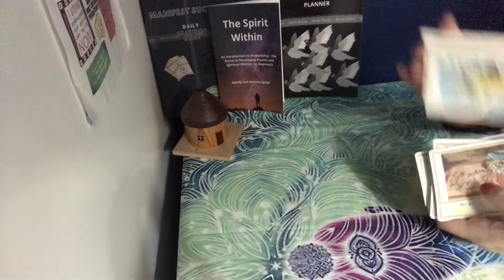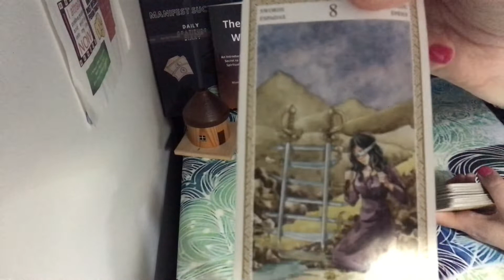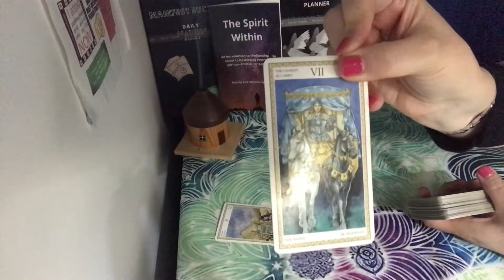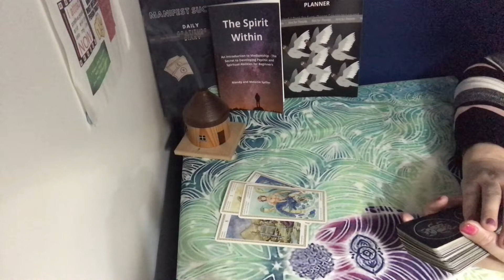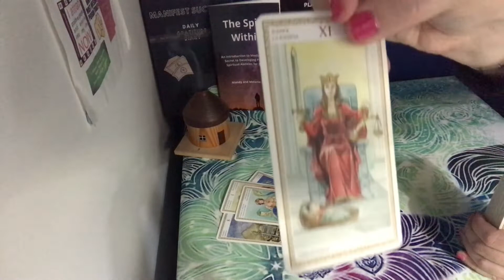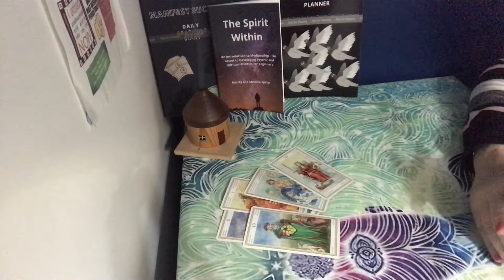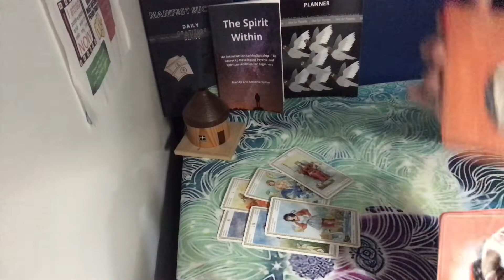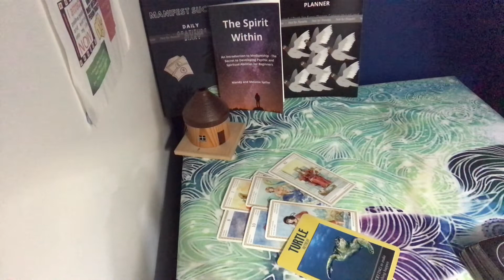Sagittarius November: Caution! as you make a big decision, but you need to thrust this forward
SAGITTARIUS – This is your monthly reading for November 2021.  Welcome to your general reading for this month. Please take only what resonates with you.  You feel trapped this month as you cannot decide what to do, but you do have the answer within you.

Follow the below link to my sisters you tube channel;

The Spirit Within

Manifest Success

Pigeon A4

Pigeon A5

Tradesman and contractor

Tradesman design